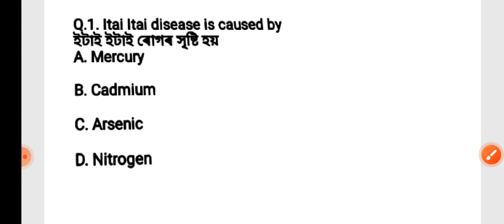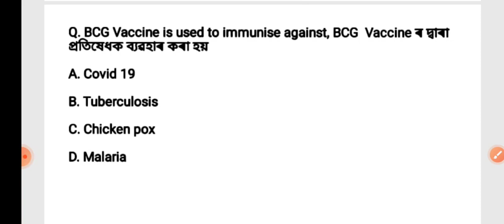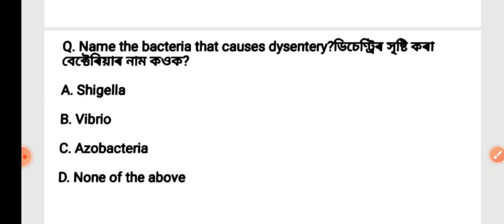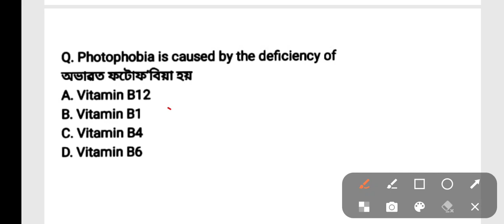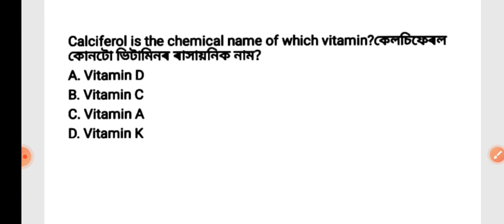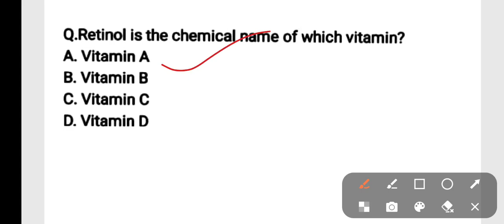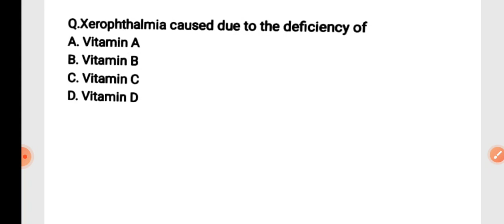QUESTION FOR GNM NURSING ENTRANCE 2022|| GENERAL SCIENCE MCQ QUESTION|| SSUHS GNM NURSING&VKNRL GNM